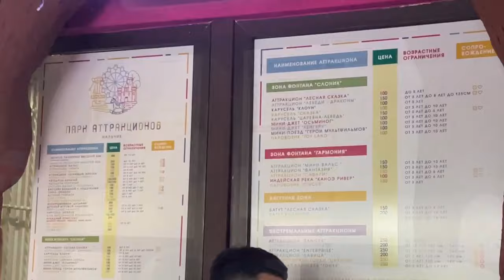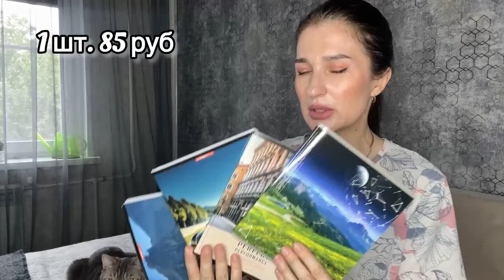ДЕЛАЮ КАПЕЛЬНИЦЫ/ ПОКУПКА КАНЦЕЛЯРИИ/ КРАСИВЫЕ ПЛАТЬЯ/ ЗАБИРАЮ МЕЛКИХ/ ОЗОН